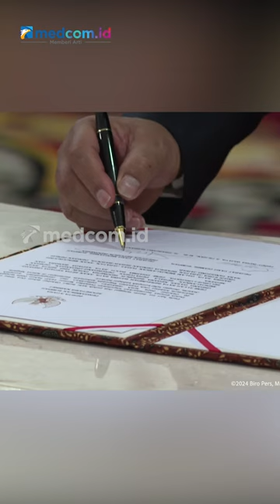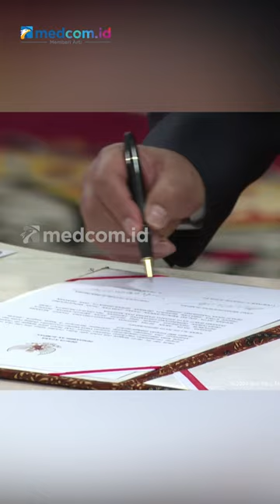PENANDATANGAN BERITA ACARA PELANTIKAN WAKIL MENTERI KABINET MERAH PUTIH 2024 2029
Presiden RI Prabowo Subianto, resmi melantik para wakil menteri yang berada dalam Kabinet Merah Putih di Istana Negara pada Senin pagi (21/10/2024). Presiden Prabowo melantik 59 wakil menteri.